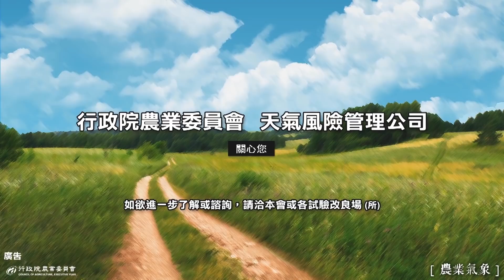農業氣象 107/03/16 北臺灣溫度轉涼，迎風面短暫陣雨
北臺灣溫度轉涼，迎風面短暫陣雨